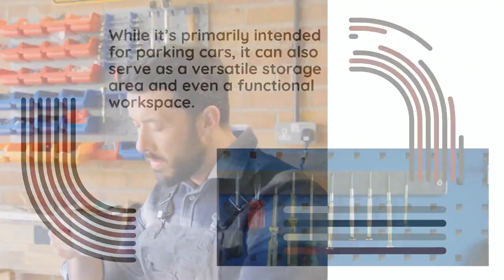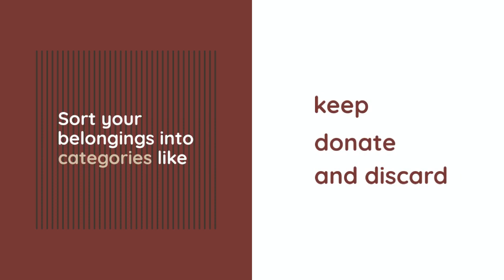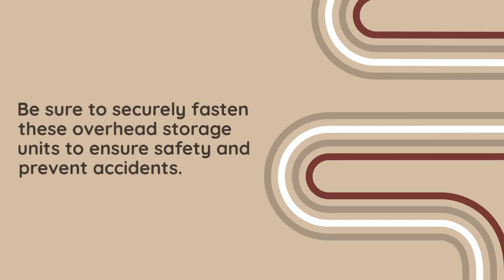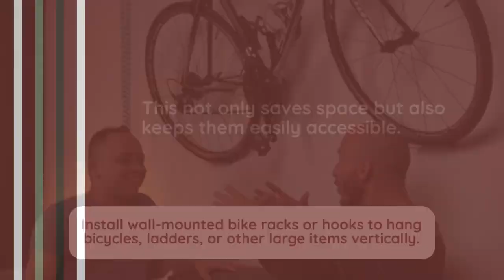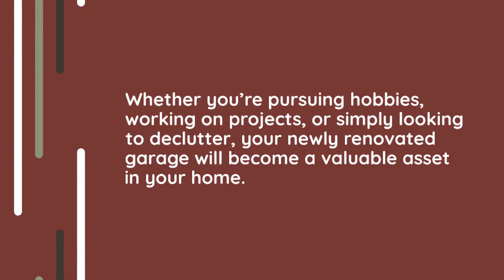Renovating Your Garage: DIY Storage and Workspace Solutions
The garage is often an underutilized space in many homes. While it’s primarily intended for parking cars, it can also serve as a versatile storage area and even a functional workspace. Renovating your garage can not only help you maximize its potential but also provide you with additional storage options and a dedicated area for your hobbies or projects. In this article, we’ll explore some DIY storage and workspace solutions to transform your garage into a well-organized and productive space.

Assess Your Needs
Before diving into the renovation process, take some time to assess your storage and workspace needs. Consider the items you need to store, such as tools, sports equipment, or seasonal decorations. Make a list of the activities you plan to do in the garage, such as woodworking, gardening, or car maintenance. This evaluation will help you determine the type and amount of storage and workspace solutions required.

Clear Out and Declutter
Start your garage renovation by clearing out all the unnecessary items and decluttering the space. Get rid of items you no longer need or use. This step will create a blank canvas for your renovation project and make it easier to organize your belongings later.

Create Zones
To make the most of your garage space, create distinct zones based on your needs. For example, designate one area for storage, another for a workshop, and a separate space for parking your vehicle. Clearly defining these zones will help you plan the layout and maximize efficiency.

Wall Storage Solutions
Utilizing your garage walls for storage is an excellent way to save space. Install pegboards or slatwall systems on the walls, which allow you to hang various tools and equipment. You can easily customize the arrangement as your needs change. Additionally, consider adding wall-mounted shelving units or cabinets to store items that are not suitable for hanging.

Overhead Storage
Take advantage of the vertical space in your garage by installing overhead storage solutions. Use sturdy racks or platforms suspended from the ceiling to store items like seasonal decorations, luggage, or rarely used equipment. Be sure to securely fasten these overhead storage units to ensure safety and prevent accidents.

Workbench and Tool Organization
If you plan to use your garage as a workspace, a sturdy workbench is essential. Build or purchase a workbench that suits your needs, ensuring it provides enough space for your projects. Install a pegboard above the workbench to keep your tools within easy reach. Use hooks, holders, and magnetic strips to organize your tools and keep them organized.

Utilize Vertical Space
Don’t forget to utilize the vertical space between your car and the garage ceiling. Install wall-mounted bike racks or hooks to hang bicycles, ladders, or other large items vertically. This not only saves space but also keeps them easily accessible.

Optimize Lighting and Ventilation
Good lighting and ventilation are crucial for a functional garage. Consider adding additional windows or skylights to bring in natural light. Install bright overhead lights and task lighting around the workbench. Adequate ventilation, such as a ventilation fan or opening windows, will help remove fumes and keep the space comfortable.

Flooring and Organization
Upgrade your garage flooring to create a clean and polished look. Epoxy floor coatings or interlocking floor tiles are popular options that provide durability and are easy to clean. To keep your garage organized, invest in storage bins, labeled shelves, and stackable containers. Group similar items together and ensure everything has a designated place.

Safety Measures
Finally, prioritize safety when renovating your garage. Install smoke and carbon monoxide detectors, as well as fire extinguishers. Ensure all electrical wiring is up to code and use surge protectors for power tools. Keep walkways clear and store hazardous materials securely.

Renovating your garage into a functional storage and workspace area is a rewarding project that adds value to your home. By following these DIY solutions, you can transform your garage into an organized and efficient space that meets your specific needs. Whether you’re pursuing hobbies, working on projects, or simply looking to declutter, your newly renovated garage will become a valuable asset in your home.